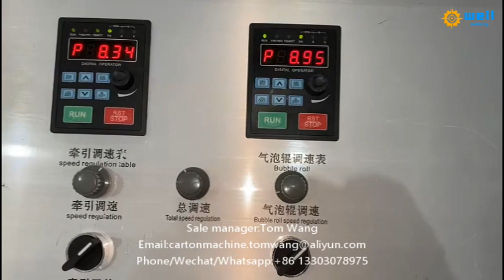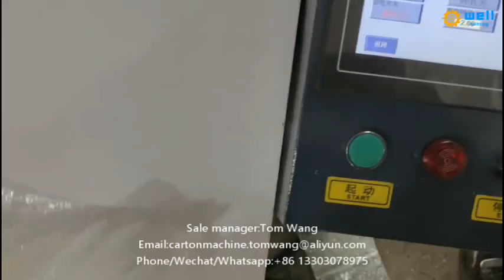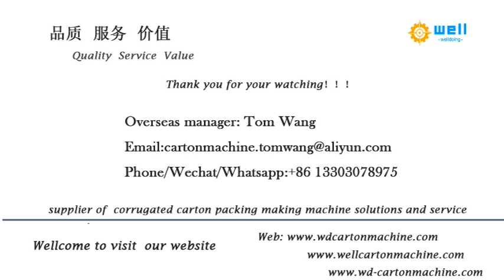air bubble wrap making machine factory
We has exported automatic air bubble film making machine to more than 10 countries , demonstrating that our high quality products and professional, individualized sales services have earned the trust of our customers and kept them coming back for more